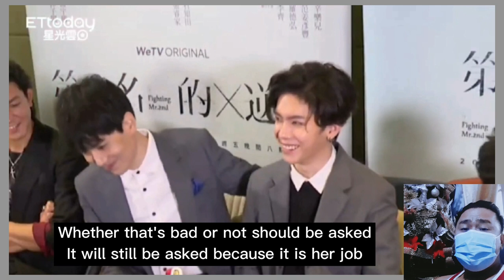[SAMYU] Sam was asked about Joyce chu (his gf) Reaction video my opinion